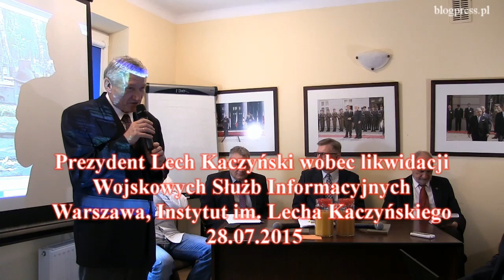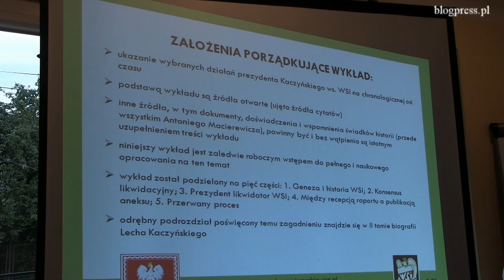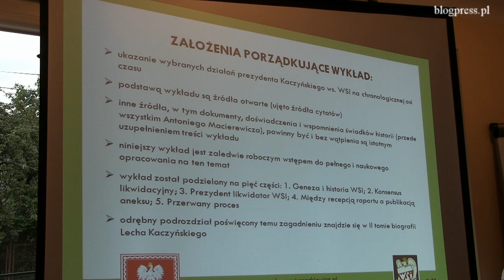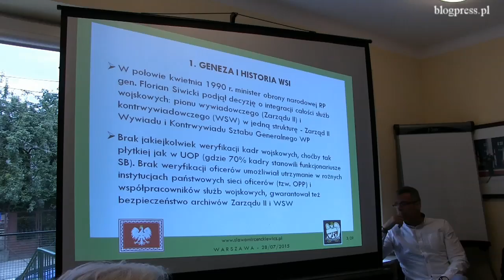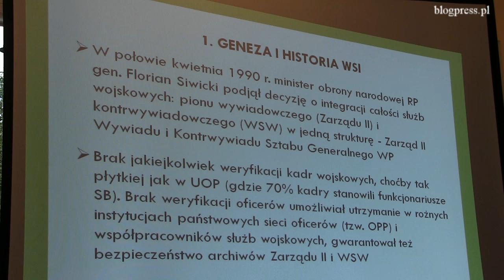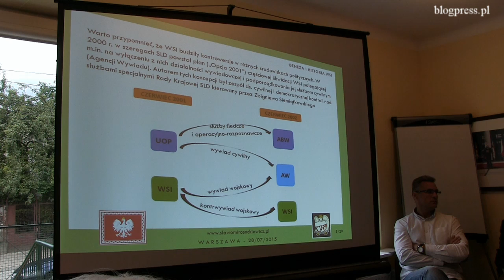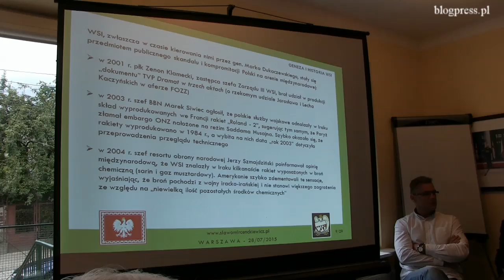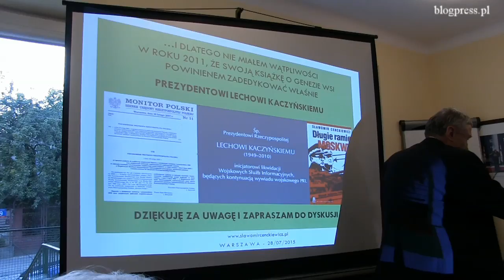Debata o roli prezydenta Lecha Kaczyńskiego w likwidacji WSI (27.07.2015)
W Instytucie im. Lecha Kaczyńskiego odbyło się spotkanie poświęcone roli prezydenta Lecha Kaczyńskiego w likwidacji Wojskowych Służb Informacyjnych. Z wykładem na ten temat wystąpił prof. Sławomir Cenckiewicz - szef  Komisji ds. likwidacji WSI. Pozostali uczestnicy spotkania: Antoni Macierewicz - szef Komisji Weryfikacyjnej oraz jej członkowie: Mariusz Marasek i Piotr Woyciechowski dzielili się swoimi doświadczeniami. Głos zabrał także prezes PiS Jarosław Kaczyński.